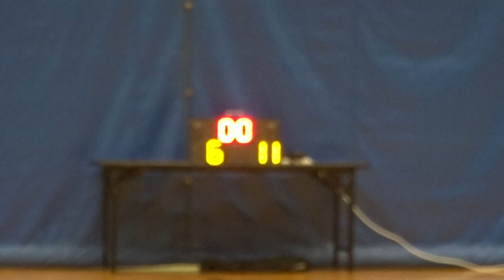籃峰2017秋季平日聯賽 Noobs vs 壹窩鍋 Q2 20170907